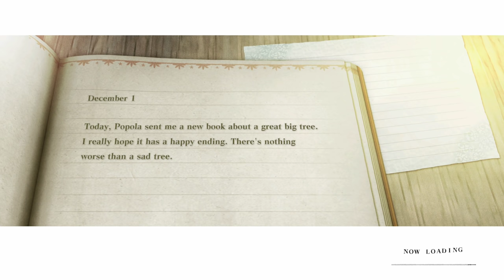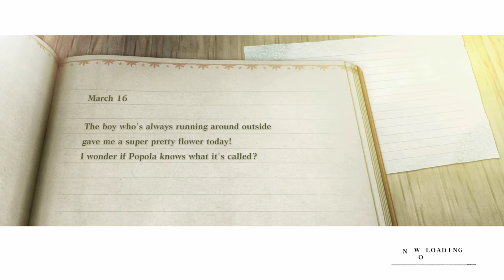NieR Replicant - Let's Play Part 6: Kaine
Thanks to Square Enix for a copy of NieR Replicant!